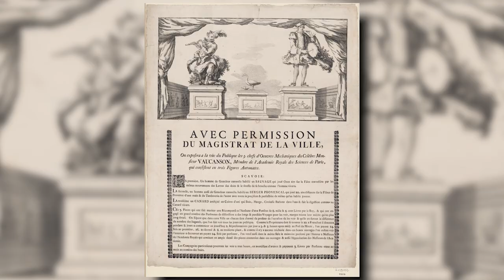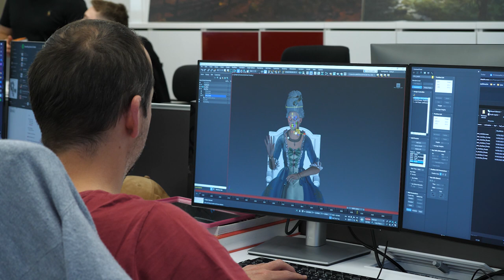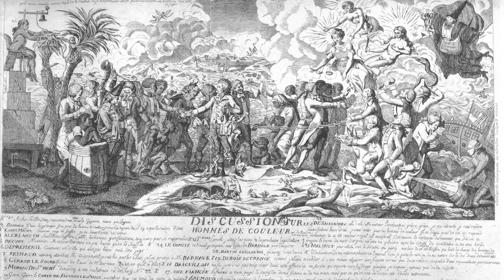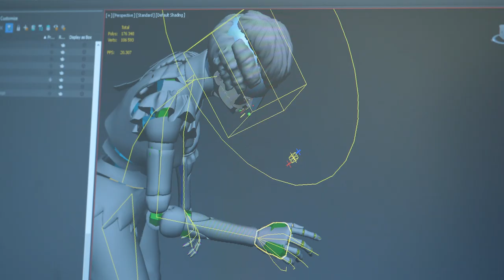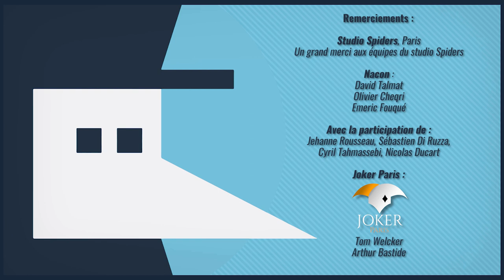Et si Louis XVI avait une armée de robots tueurs ? - Steelrising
Merci au studio Spiders et à Nacon d'avoir été nos partenaires pour cette vidéo ! Si vous souhaitez en savoir plus sur Steelrising, c'est par

Parlons jeu vidéo et Histoire : d’un côté, le jeu nous immerge complètement dans une époque passée, et de l’autre, il nous fait jouer avec ce passé, on garde donc une certaine distance, parce qu’on sait bien que “ce n’est qu’un jeu” ! Il y a vraiment mille façon de s'amuser avec l'Histoire, comme l'uchronie par exemple ! Tiens d'ailleurs, saviez-vous que Louis XVI était passionné de serrurerie et d’horlogerie ? Et si cette passion avait mal, très mal tourné ? C’est ce que raconte Steelrising, dernier bijou du studio français Spiders : le roi lance son armée d’automates pour écraser la Révolution Française. Pour en savoir plus, direction Paris, directement au cœur du studio Spiders !

🖋 Écriture : Benjamin Brillaud

🎞 Montage  : Thomas Bernaudin et Jean de Boisséson

Sommaire :

0:00 : Introduction
2:13 : L'éveil de l'acier
4:33 : L'Histoire dans l'histoire
13:35 : Conclusion

🔸Découvrez ma boutique en ligne🔸